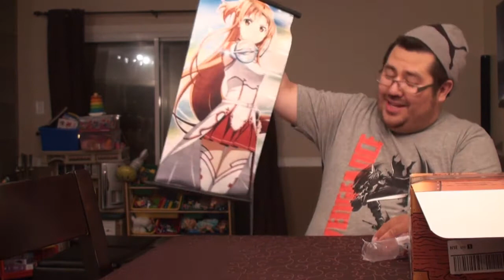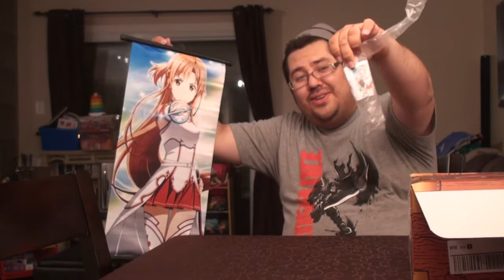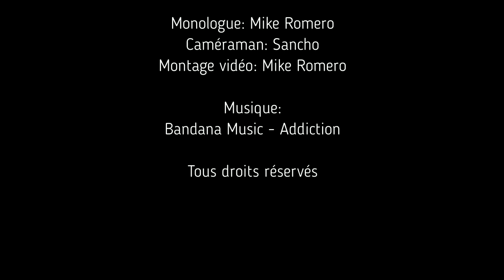Unboxing 61: Lootaku - Warriors of the Future [FR]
Unboxing 61

Lootaku - Warriors of the Future

Une boîte mystère sous le thème Game of Thrones où je garantis un Funko POP!, un T-Shirt et un comic. (3-6 items pour une valeur de 50-65$cad) +Article BONUS!